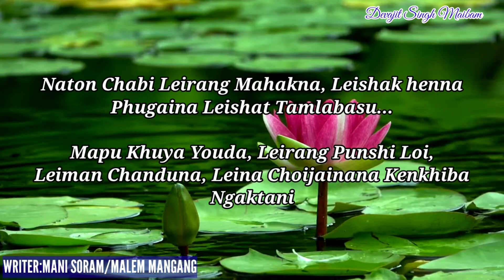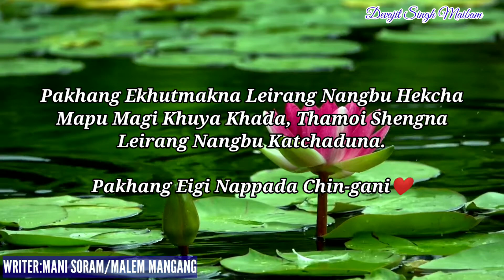NUNGSHIBAGEE EROLNUNGDA|| Mani Soram/Malem Mangang & Devajit Maibam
Paap Chellabasu, Eigi Nungshibagi Erolnungda Luphanduna.
WRITER:MANI SORAM/MALEM MANGANG
VOICE:DEVAJIT SINGH MAIBAM